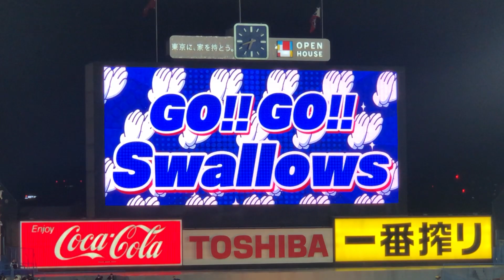オスナ 第1打席 2021年 登場曲 東京ヤクルトスワローズ